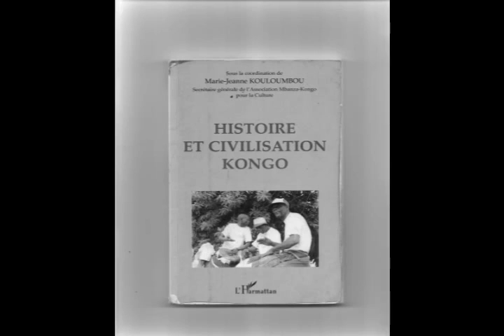NTUKA KONGO (Ndoki ye muivi)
BIMOKONO Simon de Mandombé,Boko et son groupe Ntuka kongo (Par Bissemo)